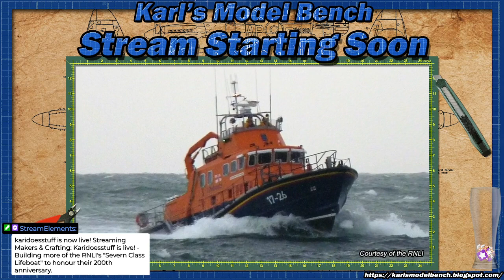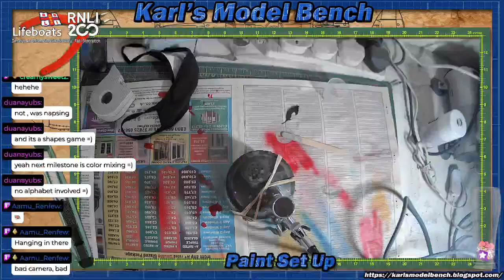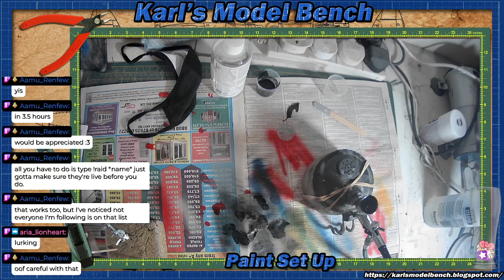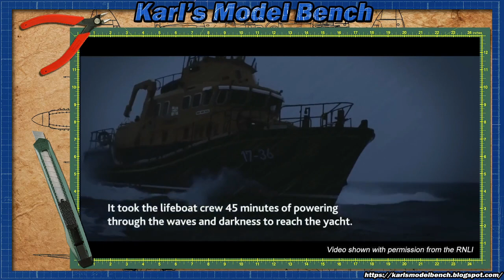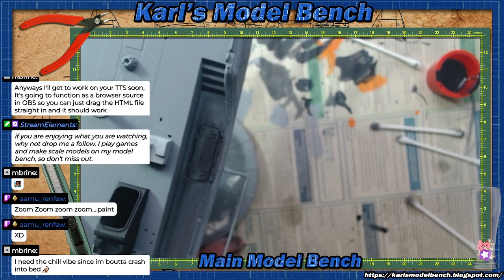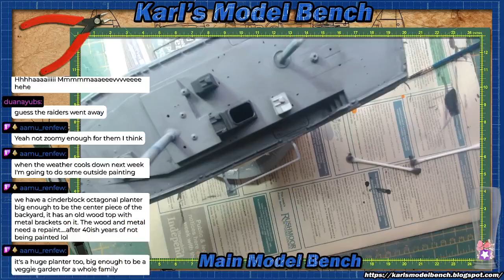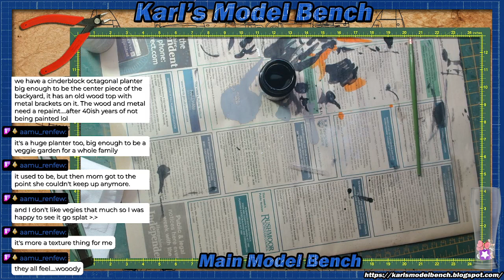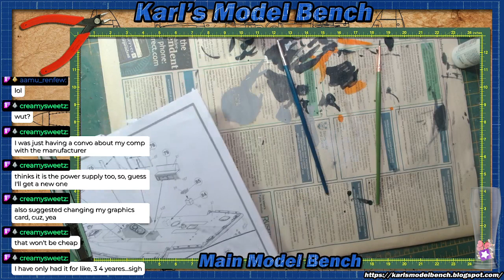Karidoesstuff is live! - Building more of the RNLI's "Severn Class Lifeboat" Part 5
I build a model kit of the @RNLI's "Severn Class" Lifeboat in honour of their 200th Anniversary.

All videos used with permission from the RNLI. Special thanks to the RNLI's Social Media Team.

(The RNLI did not sponsor this stream / Video monetarily although did give permissions to use videos and  helped to provide talking points and information regarding the organisation and the 'Severn Class' lifeboat)